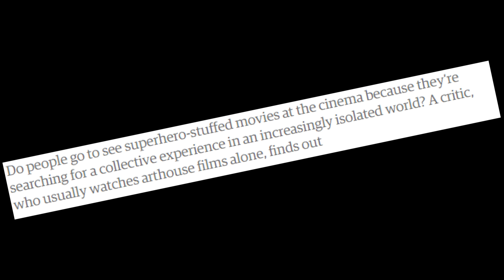The Magnificent Seven Movie Review | GGTV REVIEWS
I want to be a cowboy now.